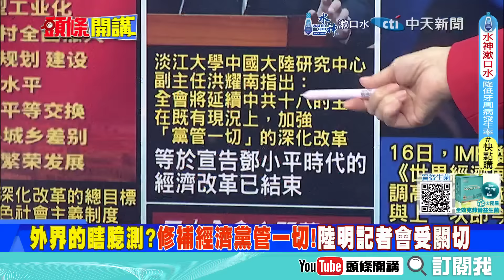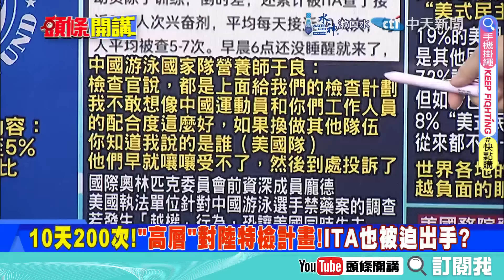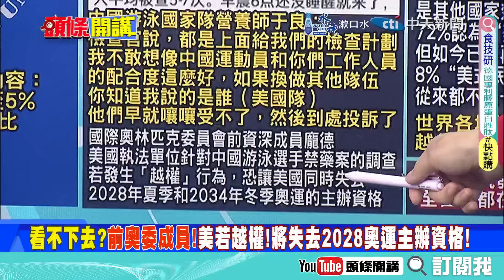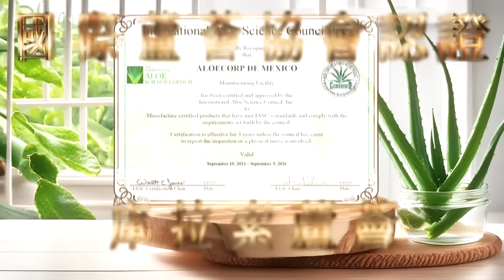同志稱呼仍在!點解?秦剛三中全會逃死!｜李尚福李玉超"雙李"革除黨籍!【頭條開講】完整版 ‪@頭條開講HeadlinesTalk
【頭條開講 LIVE】秦剛回來了?同志稱呼三中全會說了什麼?中國你怕嗎?美國宣布我們登月要用走的?民主自由崩了!美國人高喊千萬別學我們! 20240718完整版 ‪@頭條開講HeadlinesTalk‬

請鎖定《頭條開講》YouTube頻道/每週一至週五20:00-22:00